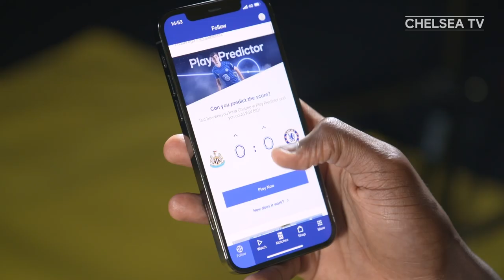Cobham Basketball Shoot-Off & Tuchel's Outrageous Trick Shot | Chelsea Unseen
Get full access to Cobham as Chelsea prepared for the Premier League trip to Newcastle United!